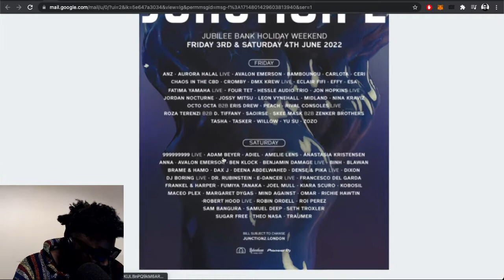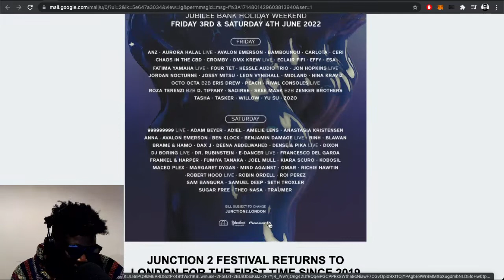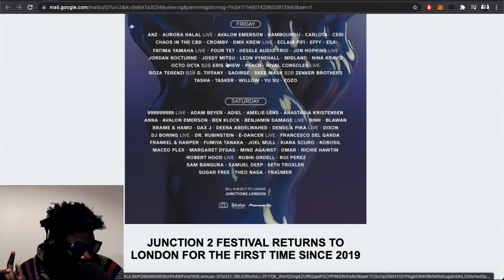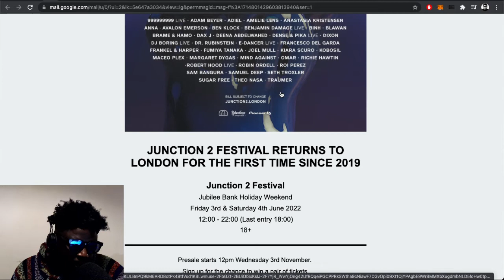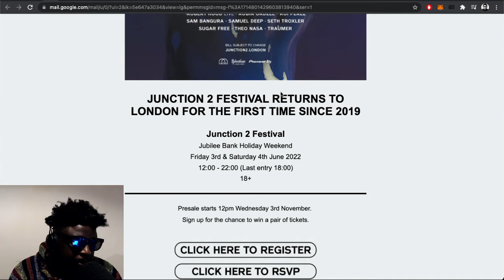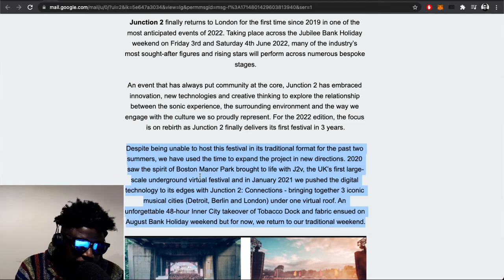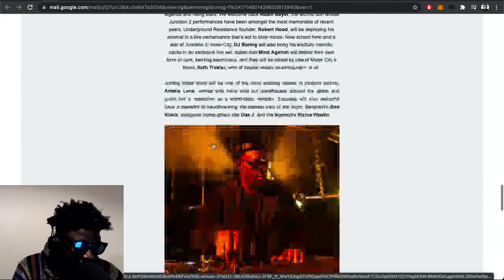Junction 2 festival lineup announcement is refreshing and stacked!